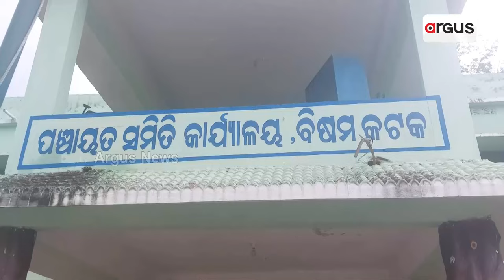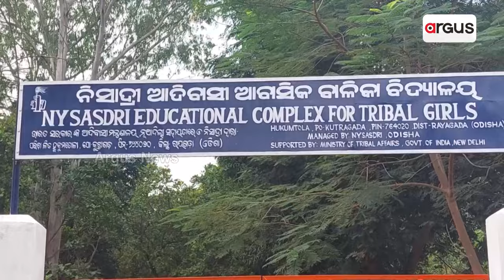These Rayagada Villagers Faces Problem Due To Chicken Farm Near Their Village